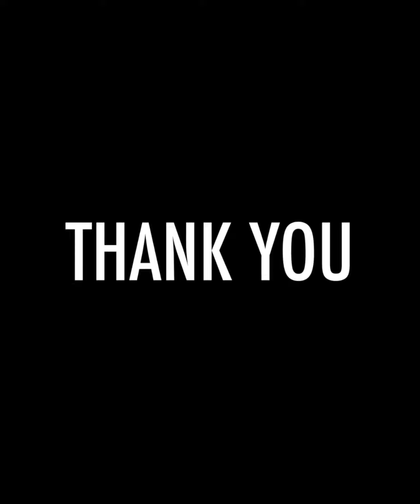Female Bikini Fitness Model Carina Cavalari | Female Bodybuilding Motivation